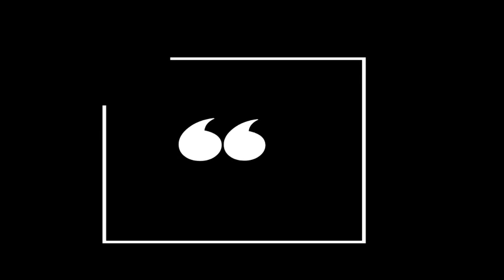POR LOS CAMINOS DEL PERÚ - PROG. 60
Escucha nuestros temas en las diferentes plataformas digitales.
Búscanos como: RUBEN CAVELLO Y SU ARPA

También en plataformas como Napster, Amazon Music, Deezer y más.